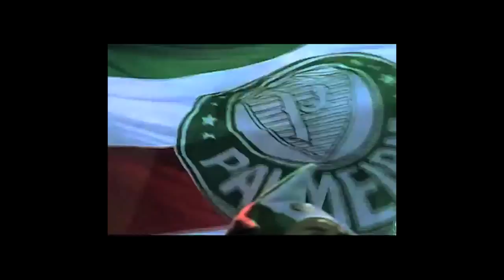Victor Sangaletti Show de Bola 4 - Iron Man - Talento Brasil - Ultimate Skills - Dreamfootball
Victor Sangaletti, 8/9 anos, Mais Gols, Mais Dribles e Mais Chapeus nos jogos da Academia Palmeiras, Roma e Mascoteballs.
Resposta ao Jogo Sujo, Jogadas Violentas, Faltas, Cotoveladas, Entradas Desleais. As respostas a estas jogadas foram os dribles e os gols.
Ultimate Skills 2012 - best skills, goals , passes and assists of season 2012.
Response to foul play, Played Violent, fouls, elbows, Unfair inputs. The answers to these moves were dribbling and goals.
Risposta ad un omicidio, Interpretato violente, falli, gomiti, ingressi abusive. Le risposte a queste mosse sono state dribbling e gol.
Respuesta al juego sucio, Interpretado faltas violentas,, codos, entradas desleales. Las respuestas a estas medidas fueron regates y goles.
Piotr Ilitch Tchaikovsky - 5th symphony - Capriccio Italian - 1812 - sinfonia 5 Tchaikovsky